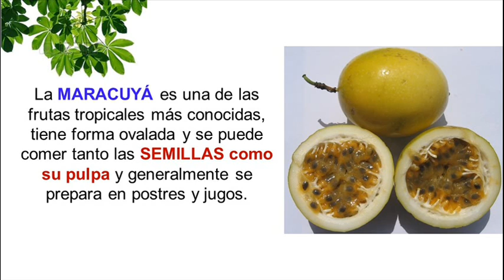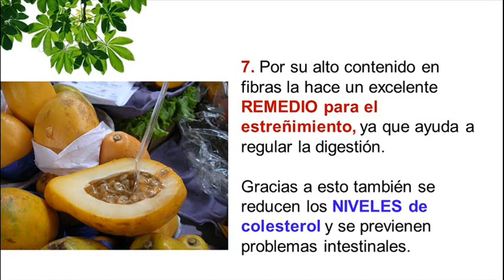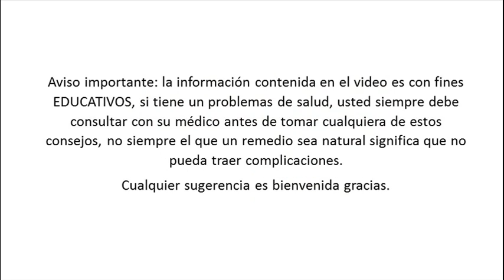7 Beneficios de la Maracuya - Maracuya Beneficios Medicinales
7 Beneficios de la Maracuya -  Maracuya Beneficios Medicinales

La maracuyá es una de las frutas tropicales más conocidas, tiene forma ovalada y se puede comer tanto las semillas como su pulpa y generalmente se prepara en postres y jugos.
La maracuyá tiene una importante cantidad de vitamina A y C, sus propiedades y beneficios puede mejorar envidiablemente nuestra salud.
7 beneficios de la maracuyá para la salud.

 1. Tiene propiedades calmantes, estas pueden reducir los dolores musculares y dolores de cabeza; también relajan el cuerpo ayudando a combatir el estrés y el insomnio.
2. Ayuda a eliminar la tos y los problemas respiratorios que puedan ser provocados por el asma.
3. Es baja en calorías y en grasas, lo que lo vuelve un excelente alimento para las personas que estén realizando dietas para bajar de peso.
4. Tiene efectos antiespasmódicos, así que es perfecto para controlar los dolores menstruales o incluso espasmos estomacales o bronquiales.
5. Es un diurético que ayuda a eliminar sustancias tóxicas del organismo, así como favorece el sistema urinario.
6. Algunos de sus compuestos tienen propiedades antibacterianas, por lo tanto, ayuda a combatir ataques de microbios en el organismo.

Temas relacionados:
maracuya para que sirve
maracuya beneficios y contraindicaciones
maracuya planta
jugo de maracuya propiedades
maracuya beneficios medicinales